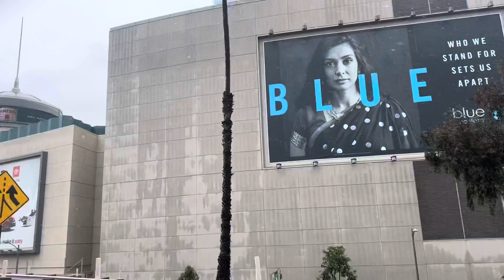Lloviendo en Los Angeles bendito Dios 💧💦☂️☔️🌧🌧